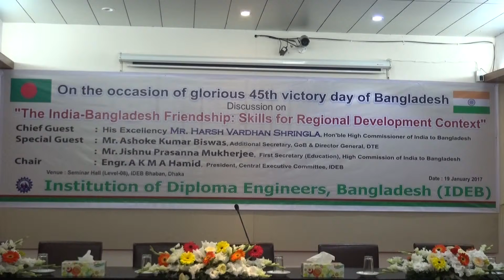ইন্ডিয়া বাংলাদেশ ফ্রেন্ডশীপ: স্কীলস্ ফর রিজিওনাল ডেভলপমেন্ট কন্টেস্ট শীর্ষক আলোচনা সভা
রাশেদ রোকন:বাংলাদেশের ৪৫তম বিজয় দিবস উপলক্ষে ‘‘ইন্ডিয়া বাংলাদেশ ফ্রেন্ডশীপ: স্কীলস্ ফর রিজিওনাল ডেভলপমেন্ট কন্টেস্ট” শীর্ষক এক আলোচনা সভা ১৯ জানুয়ারী আইডিইবি ভবনে অনুষ্ঠিত হয়।অনুষ্ঠানে প্রধান অতিথি হিসাবে উপস্থিত ছিলেন বাংলাদেশে নিযুক্ত ইন্ডিয়ান হাই কমিশনার মি. র্হসবর্ধন শ্রিংলা। আইডিইবি প্রেসিডেন্ট ইঞ্জিনিয়ার এ কে এম এ হামিদের সভাপতিত্বে সভায় বিশেষ অতিথি হিসাবে উপস্থিত ছিলেন অতিরিক্ত সচিব ও শিক্ষা অধিদপ্তরের মহাপরিচালক অশোক কুমার বিশ্বাস, ইন্ডিয়ান হাই কমিশনের প্রধান সচিব মি. যিশু প্রসন্ন মুখার্জ্জি। অনুষ্ঠানে স্বাগত বক্তব্য রাখেন ইন্সটিটিউশনের সাধারণ সম্পাদক মো: শামসুর রহমান।